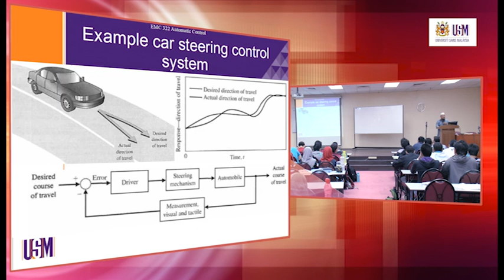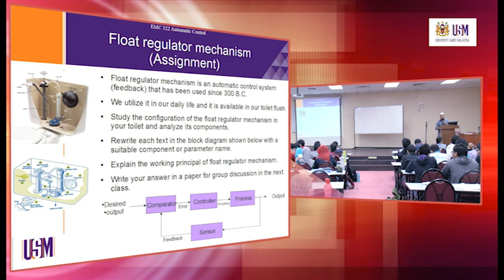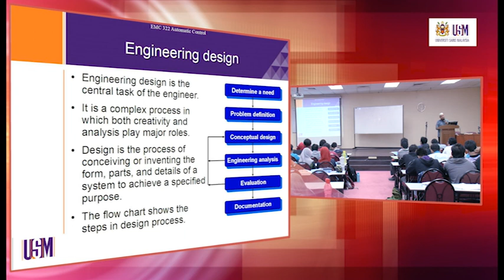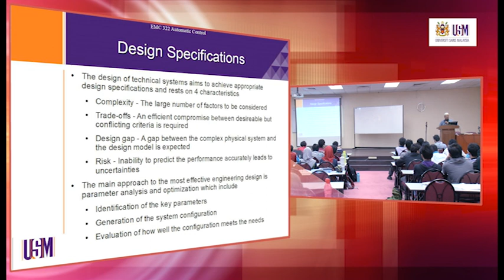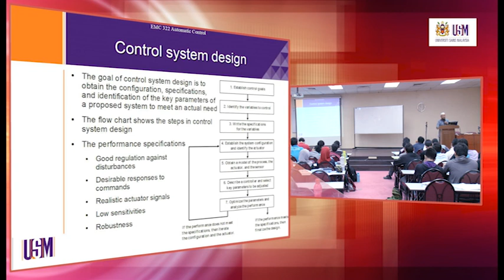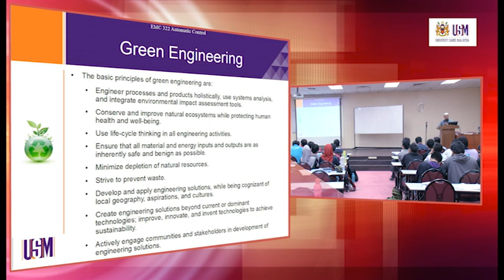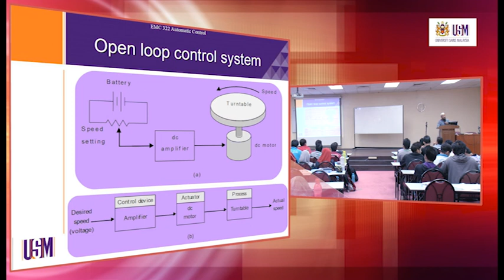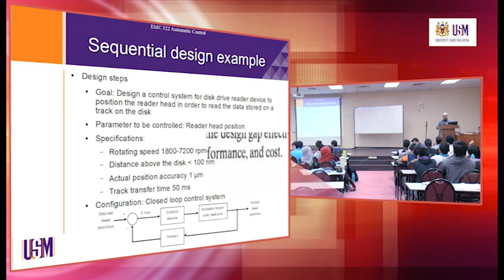EMC322 Lecture 21 February 2014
Chapter 1 - Introduction to Control System and Control System Design